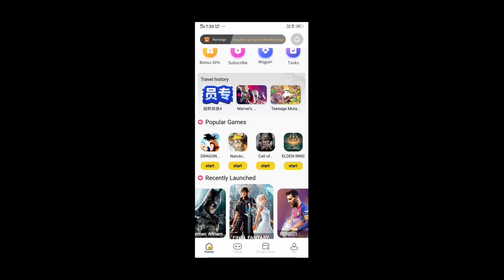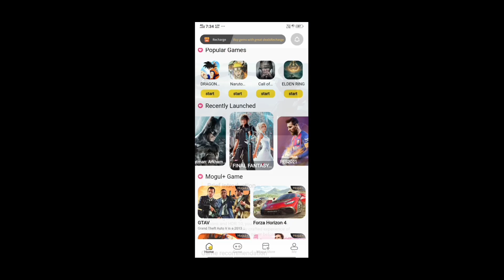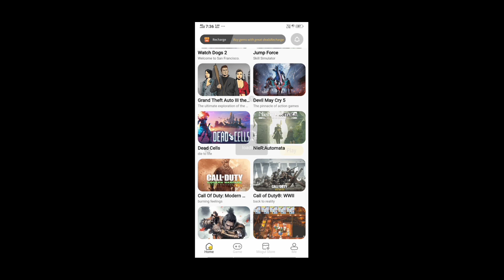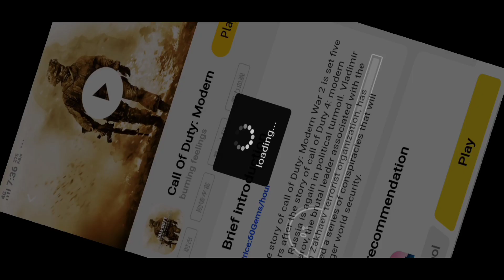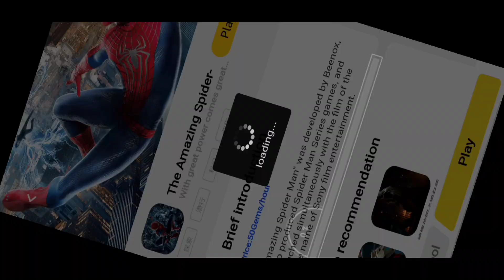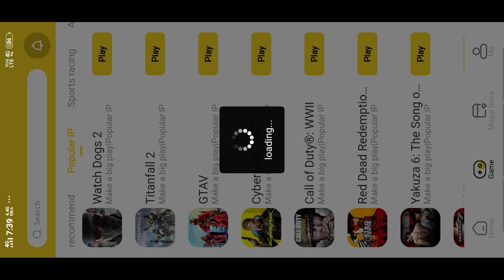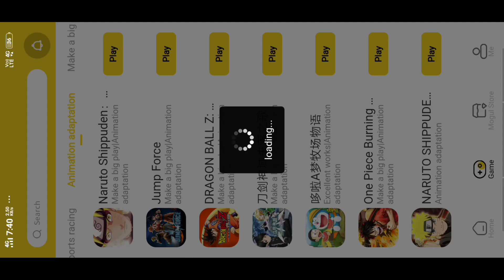Mogul Cloud New Update | No Waiting To Play Games | Mogul Cloud Hacked 10+ Games Connect In 0 Second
Hello Gamerz, How's You All Hope You Fine Gys
Another Video Of Mogul Cloud In This Video I Will Show You Gys Clearly Then How I Am Connect 10+ Games In Just A Second Without Waitlist Problem No Waiting No Vip Members So Watched Full Video